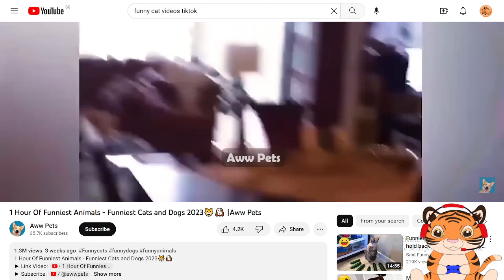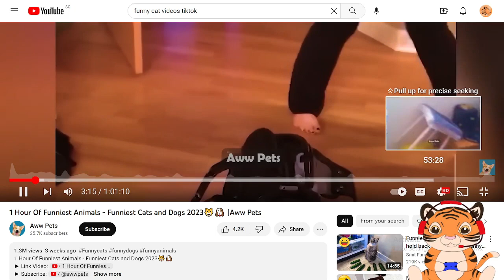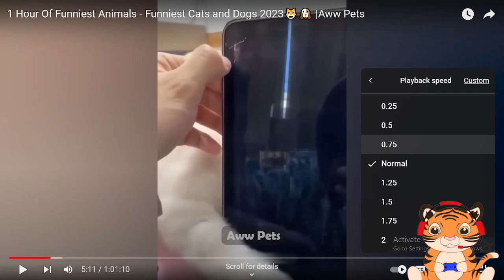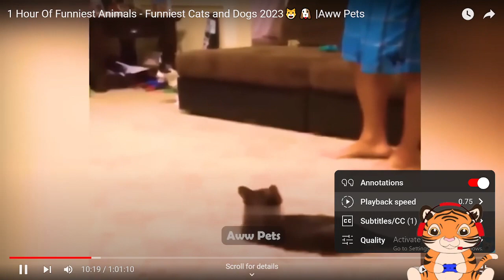Funny animal video2 10032023